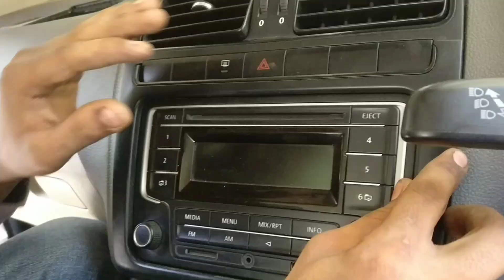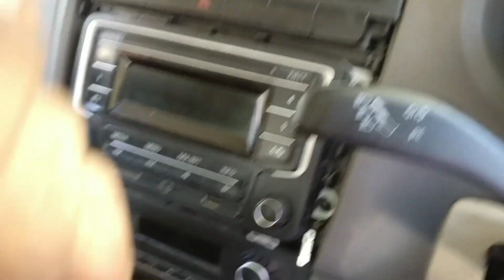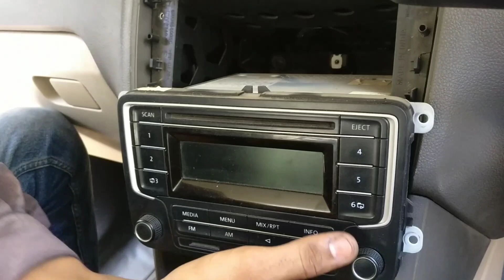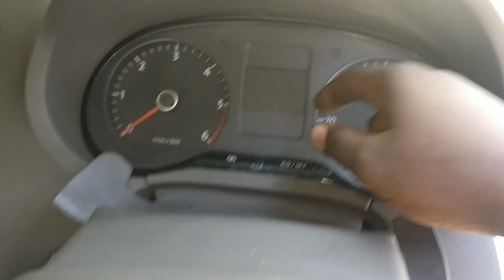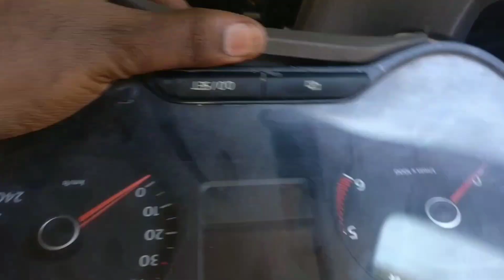Volkswagen car stereo meter and combination switch removal in tamil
This video is how to volkswagen car stereo meter and combination switch removal